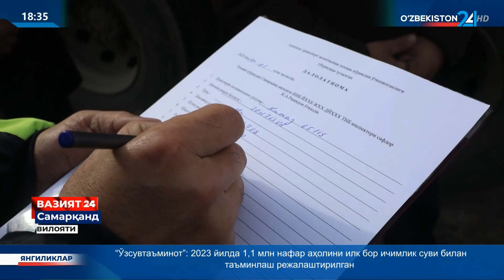Samarqand viloyatining togʻli hududlarida yuk tashuvchi mashinalarning texnik holati tekshirilmoqda